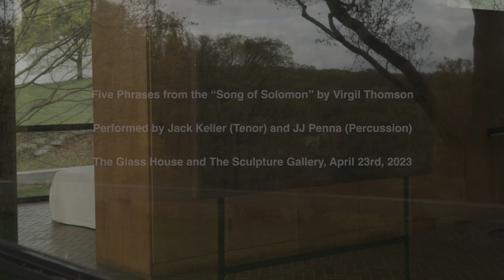TERENCE GOWER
On Sunday, April 23, 2023, Terence Gower staged a performance of Virgil Thomson’s _Five Phrases from the Song of Solomon_ in collaboration with the Yale School of Music. This ten-minute song cycle, first performed in Philip Johnson’s East 49th Street apartment in 1932, was presented twice in two distinct acoustic settings, in the Sculpture Gallery and in the Glass House itself. The performance anticipates Gower’s upcoming intervention at the Barcelona Pavilion in Fall 2023.